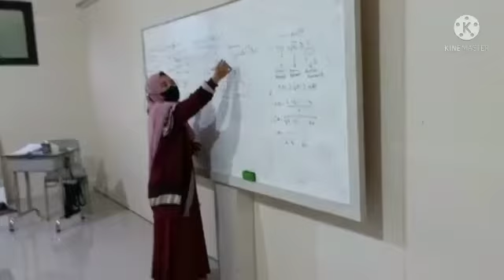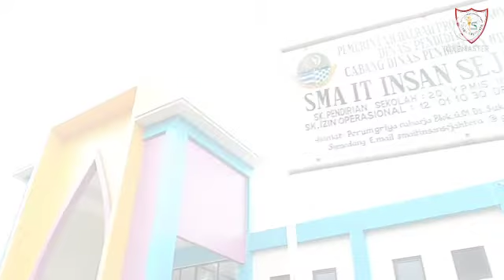EKSTRAKURIKULER KSN SMA IT INSAN SEJAHTERA